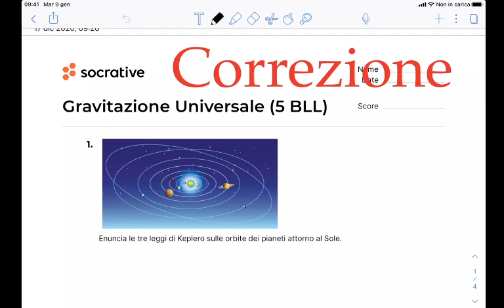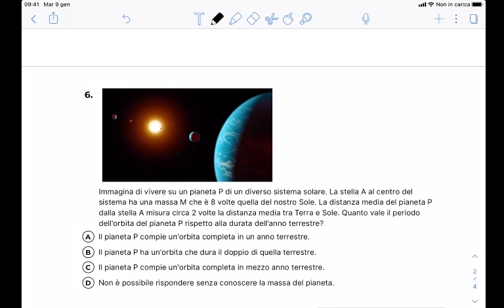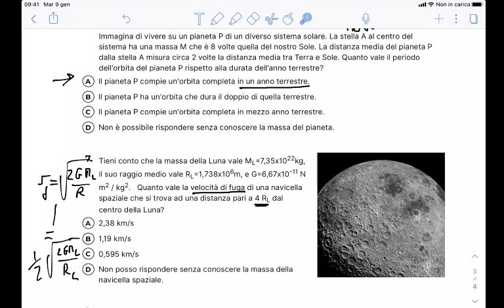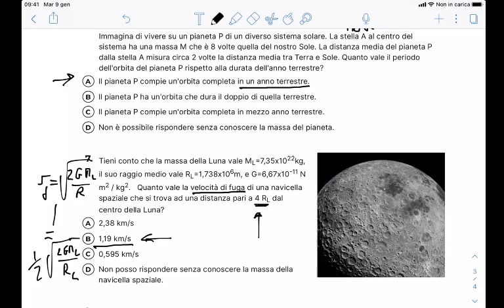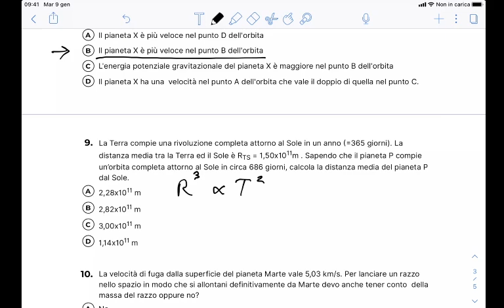LLFB5.14dic21 La Gravitazione Universale: correzione della verifica.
La Gravitazione Universale: correzione della verifica.